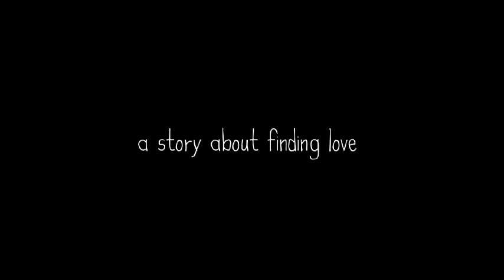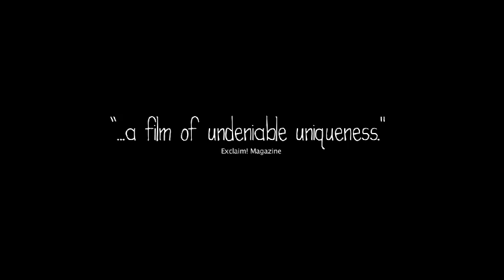YEAR OF THE CARNIVORE Trailer: A Movie by Sook-Yin Lee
E1FilmsCanada— In Canadian theatres June 18, 2010. YEAR OF THE CARNIVORE is the story about a girl who's in love with a boy who thinks she's bad in bed, so she goes out to get more 'experience'. YOTC Original Music available on Last Gang Records